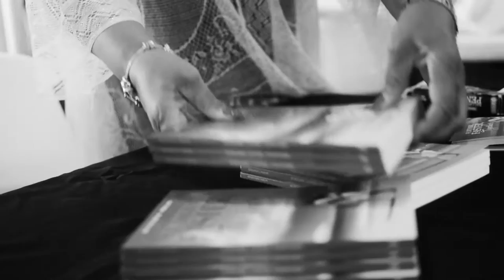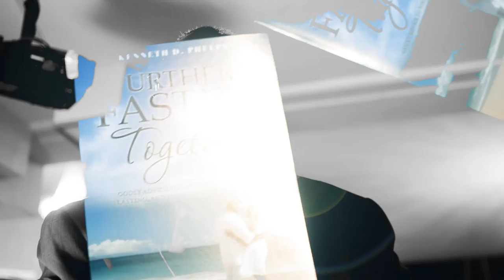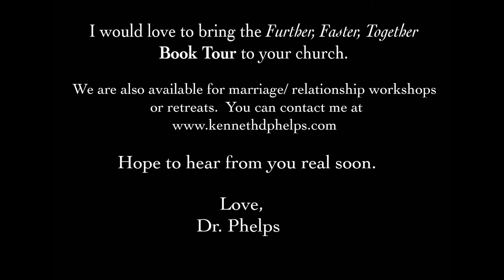Further Faster Together Book Trailer - Dr. Kenneth D. Phelps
Further Faster Together
by
Dr. Phelps
For more information or to get the book go to

I would love to bring the  Further, Faster, Together Book Tour to your church.

Hope to hear from you real soon.

Love,

Dr. Phelps